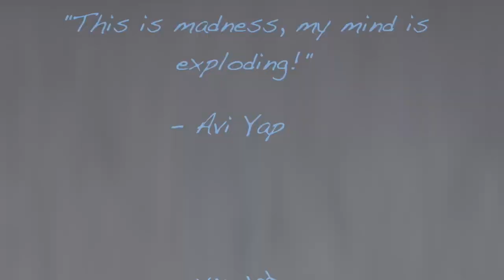"This is Madness!" (FANTASY by Patricio Teran)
Available from most magic shops or use the link above ⬆

"This is madness! My mind is exploding!"
-Avi Yap

"I'm a big fan of the matrix routine. Patricio's routine is so unique and his touches are beautiful"
-Jeki Yoo

"WOW, that's visual!"
-Danny Goldsmith

With the Fantasy project you will learn Patricio's underground and personal favorite routines evolved to a whole new level.
No special table
No black art
No camera tricks
On this download you will learn:
The diagonal explosion
Element
Chink flash
Dice surprise
Fantasy
Real element